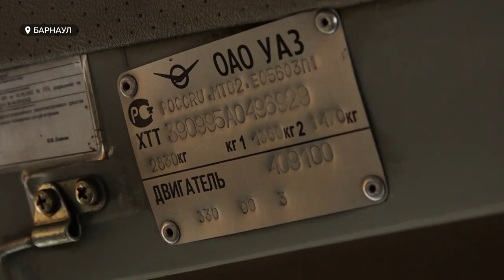Очередную партию "УАЗов" отправят в зону СВО из Барнаула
Очередную партию УАЗиков скоро отправят в зону СВО. Машины на передовой распределят по нескольким направлениям. Но до отправки в зону спецоперации "буханки" усовершенствуют. Подробнее – в сюжете.